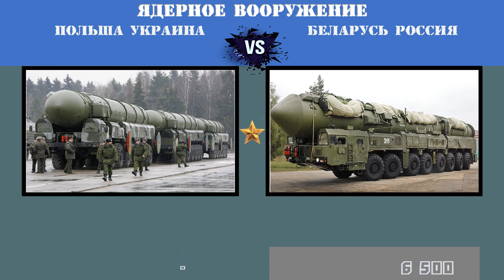Польша Украина VS Беларусь Россия 🇵🇱 Армия 2021 🚩 Сравнение военной мощи